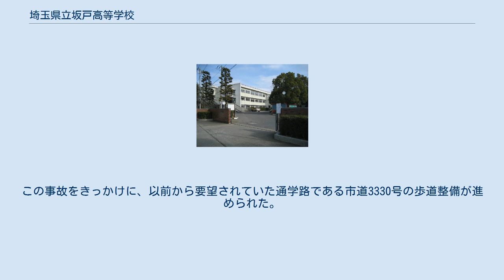埼玉県立坂戸高等学校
埼玉県立坂戸高等学校（さいたまけんりつ さかどこうとうがっこう）は、埼玉県坂戸市にある県立高等学校。
 進学指導総合推進事業推進校、英語運用力向上事業推進校、海外授業体験事業推進校でもある。
旧2学区の公立学校。
 平成19年に埼玉県から「進学指導総合推進事業推進校」に指定された。
キャッチフレーズは「行ける大学ではなく、行きたい大学へ、現役で」を掲げている。
 主な内容は次の通りである。
 オーストラリアでのホームステイ（普通科も）、福島県のブリティッシュ・ヒルズ英語研究所でのスプリングセミナー(外国語科のみ)などを通じて異文化体験・交流を通して世界の人々、文化の理解を深めことに力を入れている。
 英語の授業はアクティブラーニングを取り入れ受験のみならず会話なども意識した授業をする 校章の「柳」と地名の「片柳」から「やなぎ祭」という名がつけられている。
昼間はいたって普通の文化祭だが、夕方から始まる中夜祭・後夜祭の「ダンシングフェスティバル」はやなぎ祭の大きな目玉。
 ダンスはクラス対抗で夏休みの間から練習が行われ、2学期の初めに予選が行われる。
その予選で勝ち抜いたものだけが中夜祭・後夜祭で野外ステージでのダンス披露に参加でき本番では毎年ダンスが披露される。
 坂戸高校の隣には坂戸市立片柳小学校があり、生徒と児童との交流が盛んである。
交流は書き初めの指導や連合運動会(陸上記録会)での陸上指導などの他に、吹奏楽部が全校児童と保護者を招いて親子コンサートを行っている。
 北坂戸駅開業以前は、高坂駅（約2.5km）や坂戸駅（約3.5km）からで、一番近い高坂駅からでも徒歩30分かかり通学が大変であったため、教職員や保護者から学校付近に臨時停車場を造って欲しいと東武鉄道に陳情したことがあった。
その後日本住宅公団の北坂戸団地開発に伴って北坂戸駅が開業し通学が便利になった。
 2005年1月、下校途中の本校生徒が後方から来た車に跳ねられ死亡する事故が発生した。
この事故をきっかけに、以前から要望されていた通学路である市道3330号の歩道整備が進められた。